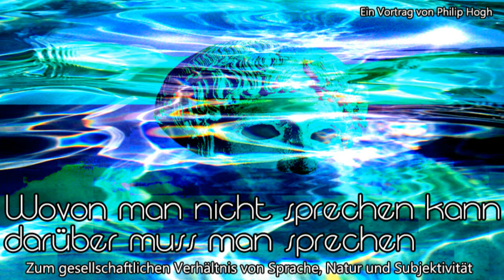Sprache, Natur & Subjektivität bei Theodor W. Adorno - Vortrag von Philip Hogh (2014)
"Begriffe und Sprache sind maßgeblich, wenn auch nicht allein dafür verantwortlich, dass menschliche Wesen sich erkennend und verstehend auf die Welt und aufeinander beziehen können. Zugleich sind Begriffe und Sprache nichts, was unabhängig von den Subjekten, die sie gebrauchen, und von der Welt, in der sie gebraucht werden, bestünde. Weil sie Momente dieser Welt sind, schlägt sich das, was in dieser Welt geschieht, sowohl in ihrem Gehalt als auch in der Form ihres Gebrauchs nieder.

Sind sie so aber voll und ganz durch die jeweilige historisch-soziale Form der Gesellschaft, in der sie gebraucht werden, bestimmt, so wäre der einzige Zugang zur Welt, den Begriffe und Sprache menschlichen Subjekten ermöglichen, derjenige, den diese Gesellschaft zulässt. Wenn das so wäre, wäre Kritik an dieser Gesellschaft und ihrer Ideologie unmöglich. Unter Bezug auf Adorno und die Psychoanalyse wird der Vortrag darum in einem ersten Schritt die vitale Funktion, die der Sprache in der Genese von Subjektivität zukommt, bestimmen, um dann in einem zweiten Schritt Überlegungen anzustellen, wie eine von dieser Gesellschaft bestimmte Sprache zur Kritik an ihr verwendet werden kann."